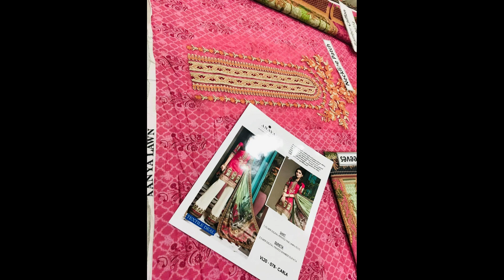🌸ANAYA DIGITAL VOL’22 AIRJET LAWN 3PC 2022🌸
🌸ANAYA DIGITAL VOL’22 AIRJET LAWN 3PC 2022 NOW AVAILABLE🌸
~Neckline Front Full Heavy Emb Work Patch
~Trouser Front Full Heavy Emb Work Patch
~Digital Printed Lawn Front
~Digital Printed Lawn Back
~Digital Printed Lawn Sleeves
~Plain Trouser
~Same As Original
~Brand Picture & Stamp Included
*~Digital Printed Bamber Chiffon Dupatta*
*Price 2500/- With delivery 🚚*
Cash on delivery 🚚 all over Pakistan
For order contact on WhatsApp
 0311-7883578